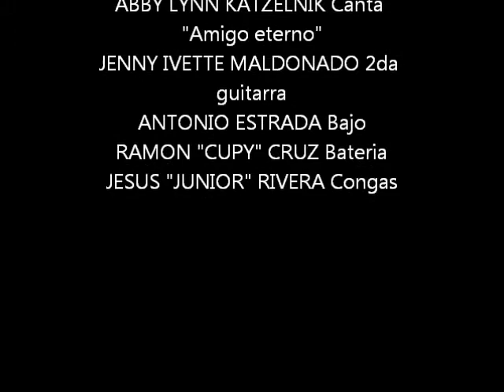Ecos Celestiales: Escuchame Señor (1973) -B4- Gloria Al Salvador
Ecos Celestiales
LP: Eschuchame Señor
Año: 1973
Iglesia De Dios Inc.
Parcelas Beltran, Fajardo, Puerto Rico

GARY LEE KATZELNIK Director,1ra guitarra,2da voz
LUIS ENRIQUE RIVERA (KAKIN) 1ra voz
PILAR KATZELNIK Canta "Soy de Cristo"
ABBY LYNN KATZELNIK Canta "Amigo eterno"
JENNY IVETTE MALDONADO 2da guitarra
ANTONIO ESTRADA Bajo
RAMON "CUPY" CRUZ Bateria
JESUS "JUNIOR" RIVERA Congas
Estudio de grabacion: Echo Sound Corp.
Ingeniero: Johnny Blanco
Diseño y arte de caratula: Rudy Suarez
Fotografo: Augustine L. Cavallaro
Producido por Ecos Celestiales
Lado A
A1  Escuchame Señor
A2  Haz Como Zaqueo
A3  Cristo Perdona
A4  Amigo Eterno
A5  Ahora Tenemos A Cristo
Lado B
B1  Cristo Te Dará La Felicidad
B2  Atrèvete A Ser Libre
B3  Cristo Ven A Mi
B4  Gloria Al Salvador
B5  Soy De Cristo
Todas las canciones escritas por Gary Lee Katzelnik con la excepcion de "Amigo Eterno", escrito por Jenny Ivette Maldonado y Abby Lynn Katzelnik

There are some upbeat songs on this which put me in mind of a more 60 ‘s sound on the guitar. Not overly produced with just guitar and percussion and/or drums. A few slower more gospelly numbers and one child’s number too, the final song soy de Cristo has a nice guitar solo in the middle of the song. Not exactly your average Jesus music just fun to know Jesus was being lifted up in Puerto Rico.